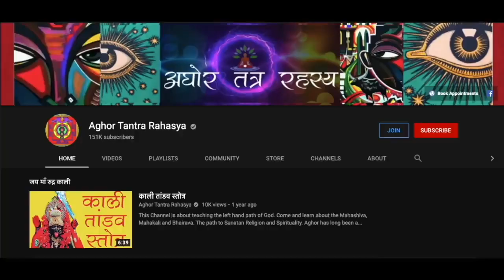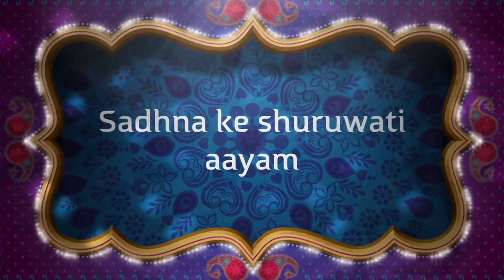मृतसंजीविनी विद्या बदल देगा आपका जीवन